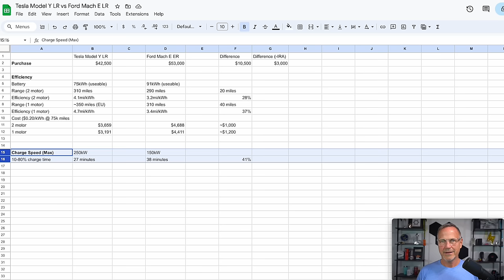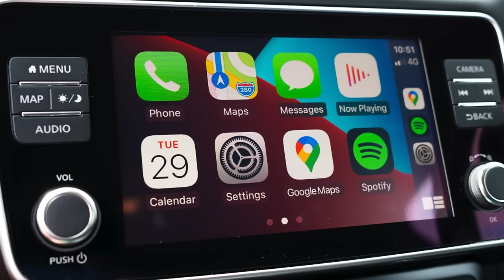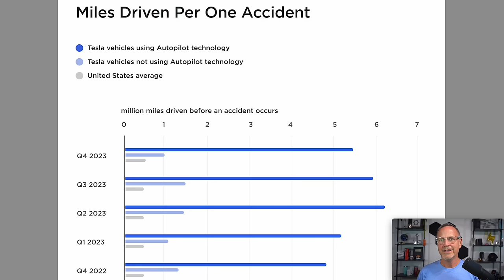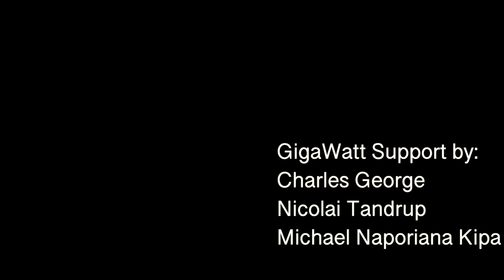Avoid COSTLY EV Buying MISTAKES!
SHOCKING Truth About TESLA & Competition!

PROOF Tesla is Best & CHEAPEST EV to Buy!